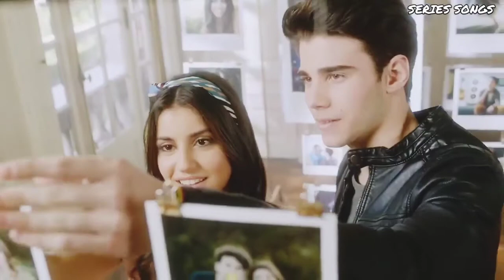Bia - ¿Cuándo Pasó? - Mix